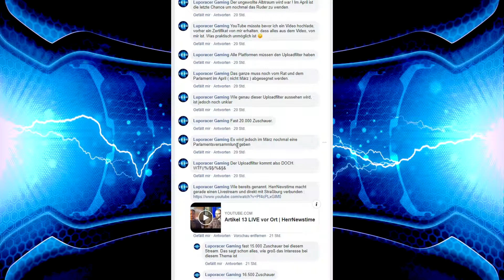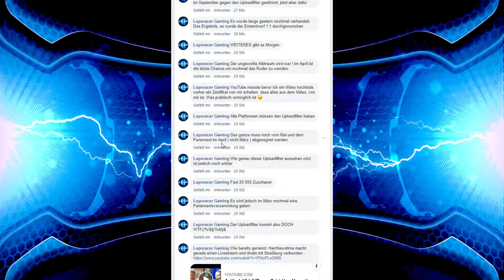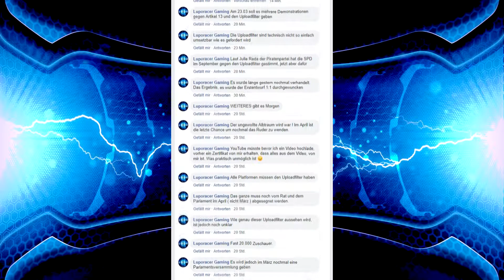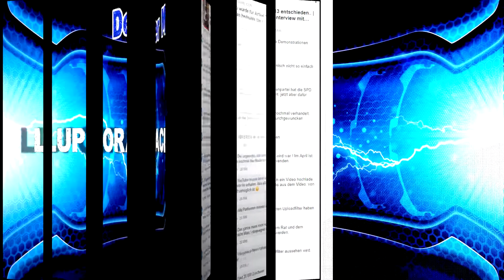Der MonatsRückblick 02/2019 - Luporacer Gaming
Hallo zusammen,
Und Herzlich Willkommen zu meiner Folge von "Der MonatsRückblick".
Hier versuche ich zusammenzufassen, was in diesen Monat auf meinem Kanal passiert ist und vielleicht auch noch passieren wird.

Ihr habt an mich Fragen, schreibt es in die Kommentare und ich werde maximal 3 Fragen pro Zuschauer in den nächsten Folgen oder in den Kommentaren beantworten. Bei Spam werde ich gar keine beantworten.

- Der Facebook-Beitrag, den immer aktuell halte und euch über die Lage informiere.

- Hier findet ihr das Video von Kanzlei WBS wo der Gesetzestext genau unter die Lupe genommen wird :

- Dieses Video habe ich mit Sony Vegas Movie Studio Platinum 15 geschnitten

- INFO :
  Ihr wisst gerade nicht welches Video wann kommt ?